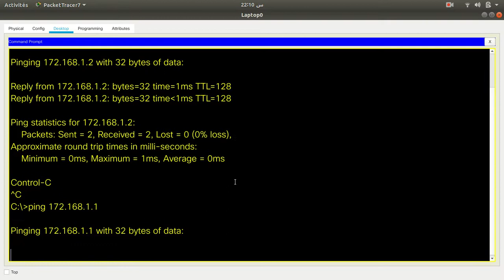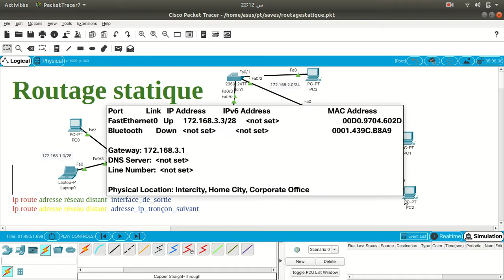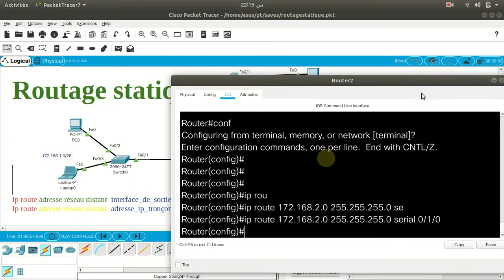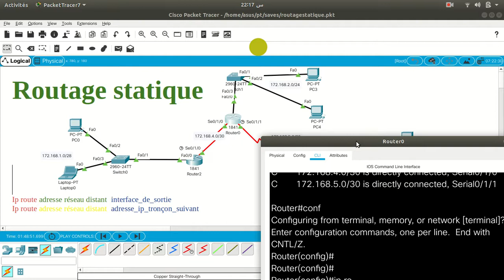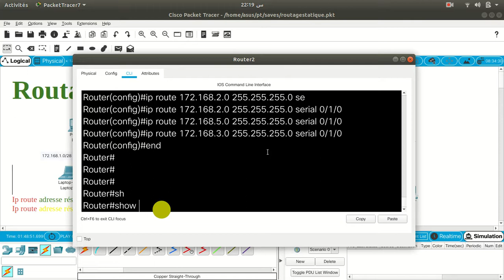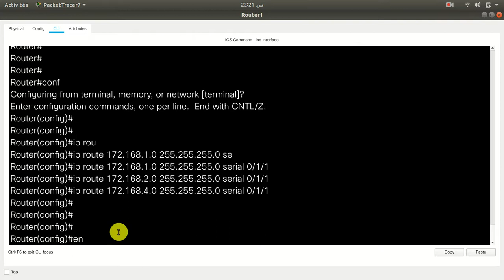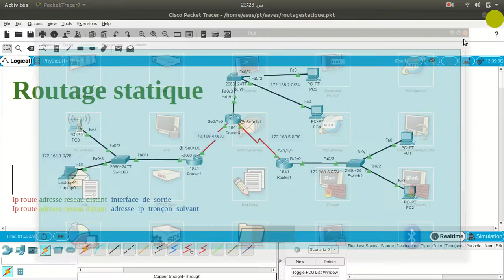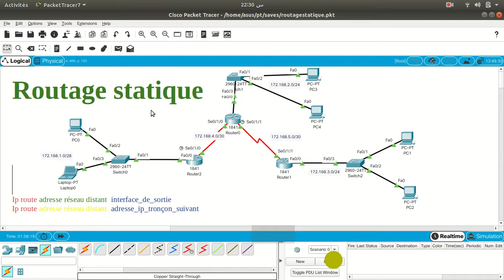ROUTAGE STATIQUE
NOUS AVONS VU LE ROUTAGE STATIQUE  ET SA CONFIGURATION
POUR VÉRIFIER LA TABLE DE ROUTAGE
SHOW IP ROUTE
POUR CONFIGURER LE ROUTAGE STATIQUE
IP ROUTE ADRESSE_DE_DISTANT MASQUE_DE_RÉSEAU_DISTANT  INTERFACE_DE_SORTIE .

IP ROUTE ADRESSE_DE_DISTANT MASQUE_DE_RÉSEAU_DISTANT  ADRESSE_IP_TRONÇON_SUIVANTS. .